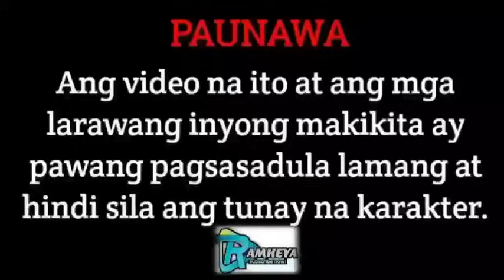PART 22 | ACCIDENTALLY MARRIED TO A HEIRS BILLIONAIRE | RAMHEYA TV